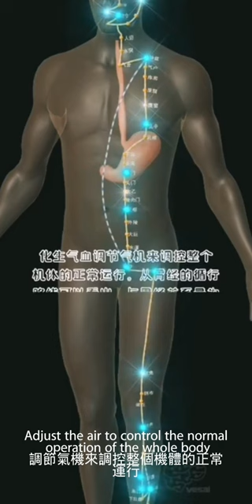胃經易堵塞穴位（1）Stomach meridian prone to blockage points (1)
實用穴位按摩手法Practical massage techniques#healthcare traditional Chinese medicine inheritance 健康養生 中醫傳承 養生 health healthcare#